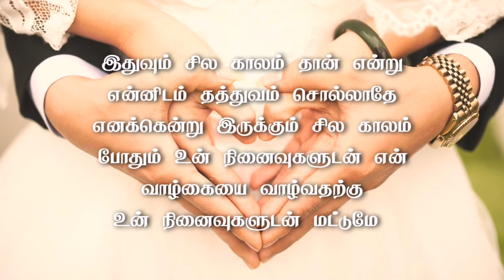Love feeling kavithai whatsapp status | kavithai tami | Quotes tamil | new whatsapp status